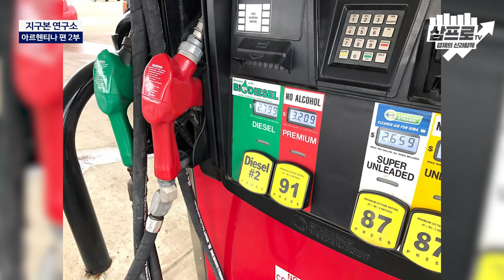왜 그들은 가난해 질 수 밖에 없었을까? 아르헨티나 2부 [지구본연구소 시즌2 - EP.37]